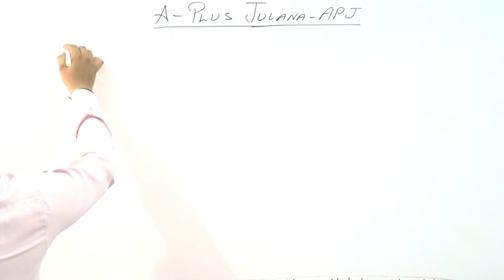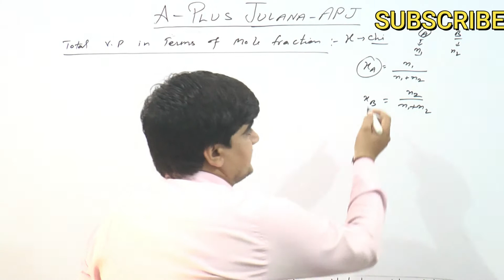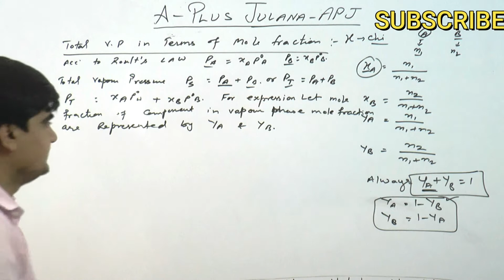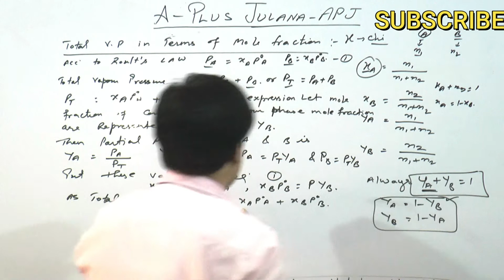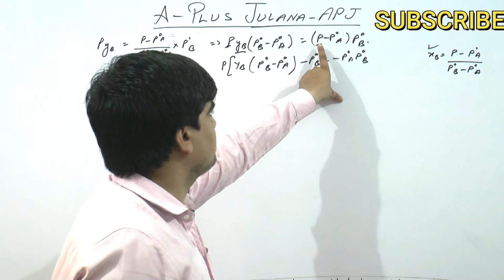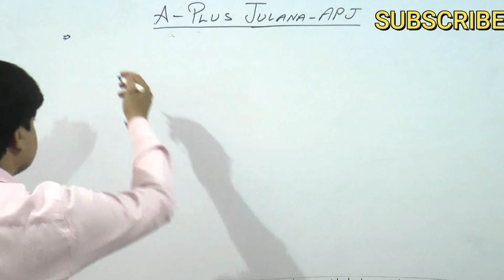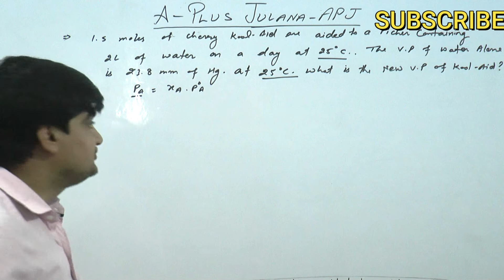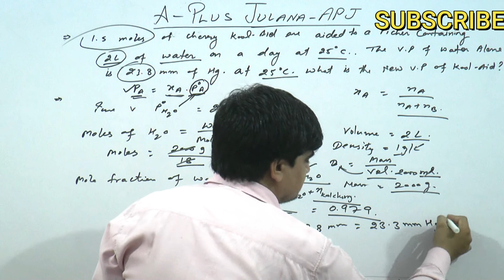B.sc final year Physical chemistry lecture 7 total vapour pressure in terms of mole fraction jd sir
Calculation of total vapour pressure in terms of mole fraction, how to solve numerical on basis of Roult's law,vapour pressure,roult's law,B.sc final year Physical chemistry lecture 7 total vapour pressure in terms of mole fraction jd sir ,
a+ julana,education hub,educating for better future,a plus academy,apj institute of science,a plus julana,a plus julana